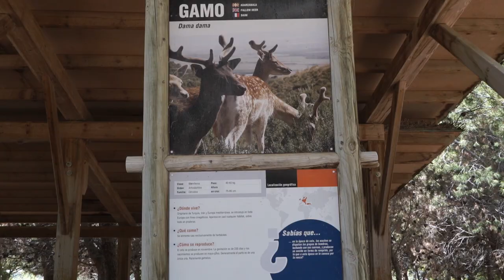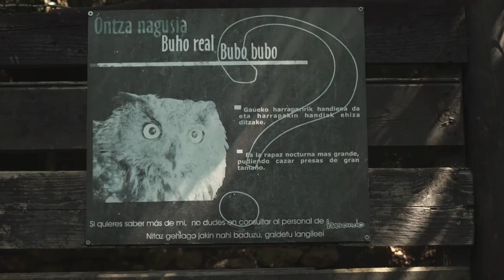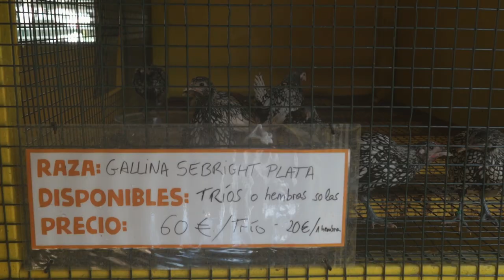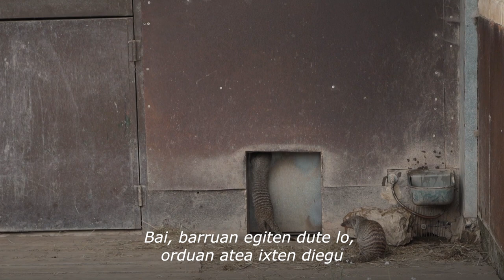Zoo eta Akuarioen Gezurrak Agerian - Ikerketa Erreportajea [Subs EUS, ES, FR]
Euskal Herriko zoo eta akuarioek zabaltzen dituzten gezurrak agerian uzten dituen erreportajea. Informazio zabalagoa:

En este reportaje dejamos en evidencia las mentiras de los zoos y acuarios de Euskal Herria. (activar subtítulos)

Dans ce rapport, nous exposons les mensonges des zoos et aquariums d'Euskal Herria. (activer les sous-titres)